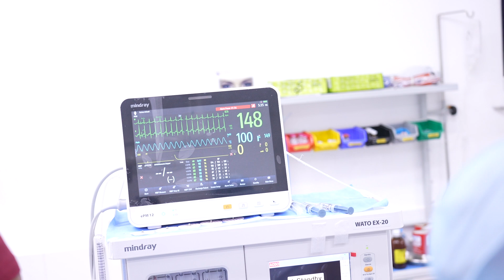Crying Baby with Cleft Lip Going into Deep Sleep